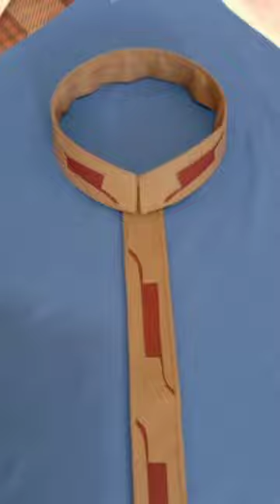newgentskurtadesign newgentscutting newgentsstitching newgirlscuttingnew YouTubeupdate foryou video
makanan warna-warni

0.5% ()

0.5% ()

mandrake

0.5% 0

manjali south hindi movie

0.5% 0

mehandi dikhaiye

0.5% 0

mobil ambulans

monkey video

0.5% 0

0.5% ()

natok

0.5% ()

0.5% 0

new satas

0.5% 0

new tamil comedy movies 2022.

0.5% 0

now gojol0.5% ()

jesteś idealna

0.5% (

kahani chahie

0.5% (

kamar teri

khaki aur khiladi

0.5% 0

0.5% ()

komban bus

0.5% (

kotwal

0.5% ()

krishna game

0.5% ()

krishna song

0.5% 0

lady queen

0.5% 0

lagu tak bersayap

0.5% 0

madina puri song

0.5% (

mahalaya

0.5% (

mahidpur matajiganpati ka gana dj

0.5% ()

ghazal

0.5% 0

giant centipede pet

0.5% 0

girls and boys love

0.5% 0

goku

0.5% 0

gondwana video

0.5% 0

granny

0.5% (

hantu yang paling seram di dunia

0.5% (

hanuman chalisa

0.5% 0

hara hara sambhu

0.5% 0

hi nanbargale youtube channel

0.5% (

hip to be scared ice nine kills

jab se naina ladal bhojpuri song...

iaranan

0.5%chintu wala

cid

CO

cowok hamil

daizy aizy

dangasalikni yengish

dear x who doesn't love

dj aku hamil duluan

dokter-dokteran

dosti ke gane

dra

elmurod haqnazarov qo'shiqla

emotional banda marda ranjit ba...22-23, 2022

Views

mendhak

baklo

cartoon cartoon

short video

tiya

حيل وافكار للبنات

# العهد

123 go indonesia kerajin

aahatpixellabthumbnail#newcolours#YouTubebananekatarika#onlineearningKarne katarika#YouTubenewupdateshor